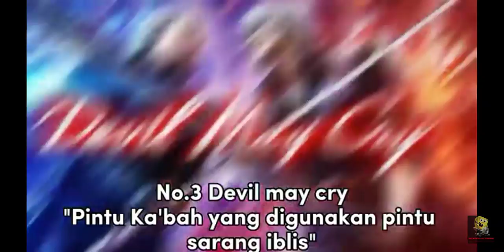7 game yang menghina islam